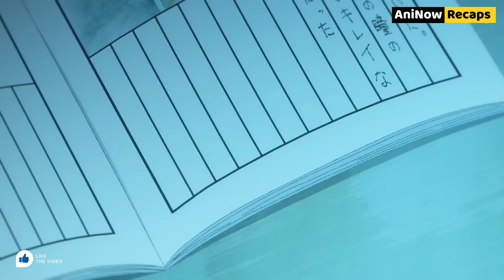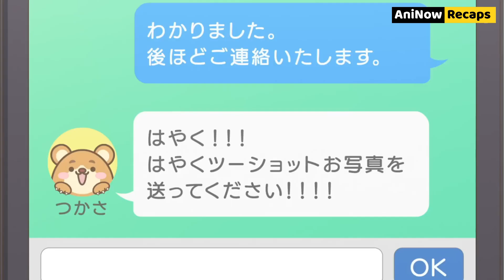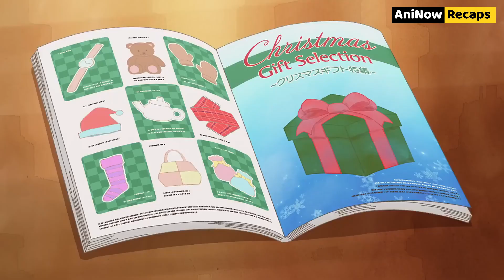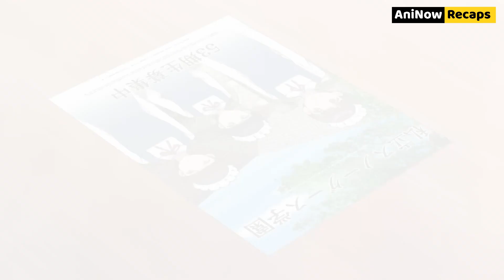An Orphan Boy Fell In Love With His Cute Maid & Made Her His Wife | Anime Recap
Follow the touching story of an orphaned boy who falls head over heels for his adorable maid and takes a journey to make her his beloved wife. Join us as we dive into this enchanting tale filled with romance and emotion.

► Genre : Anime Recap , Anicap